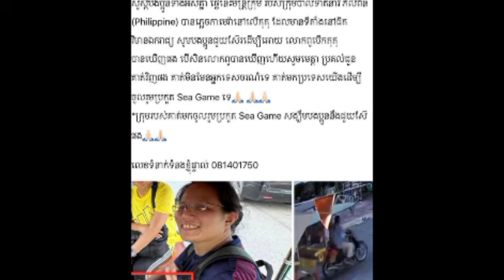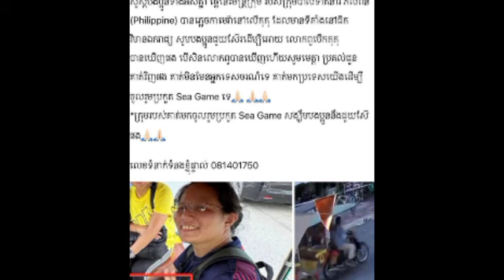រឿងរ៉ាវកាមេរ៉ា របស់ជនជាតិ ហ្វីលីពីន ដែលភ្លេចលើម៉ូតូកង់បី ហើយត្រូវម្ចាស់យកទៅលក់នោះ ម្ចាស់ហាងបានប្រគល់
រឿងរ៉ាវកាមេរ៉ា របស់ជនជាតិ ហ្វីលីពីន ដែលភ្លេចលើម៉ូតូកង់បី ហើយត្រូវម្ចាស់យកទៅលក់នោះ ពេលនេះម្ចាស់ហាងបានប្រគល់ Filipino camera story about forgetting a tricycle and being sold by its owner.